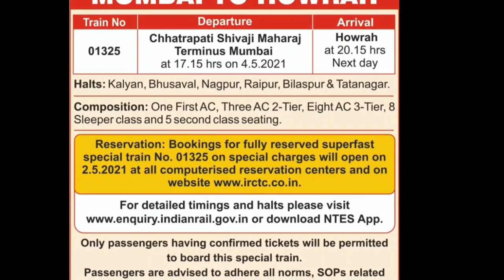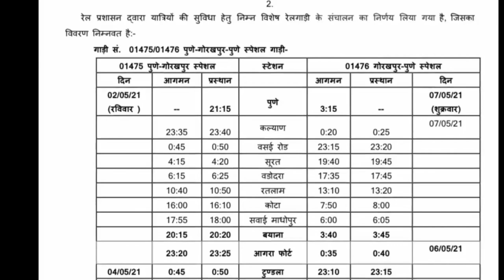9 मई से शुरू ये नई ट्रेन लिस्ट जारी|New special train list out|Mumbai to bihar train list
check out this amazing products-:
(Boya Mic)
(samsung mobile)

(Boya Mic)
(samsung mobile)